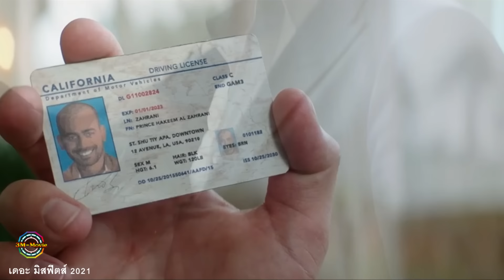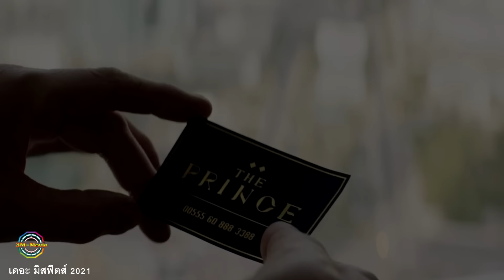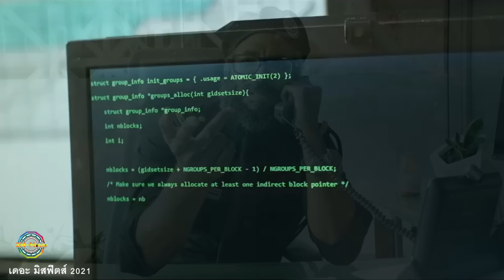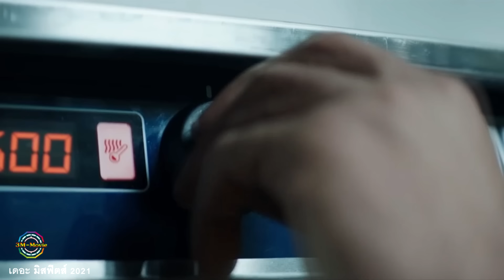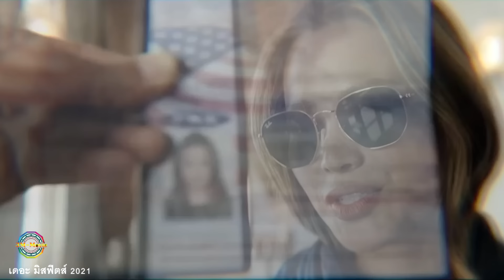สปอยยับ!!จอมโจรวางแผน ปล้-นทอง ดูไบ และ วางแผนหลบหนี ออกจากเรือนจำ!!3M-Movie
ชื่อเพลง The rising , Apex - Aakash Gandhi, Veaceslav Draganov
Action_Hero ,Warrior_Strife